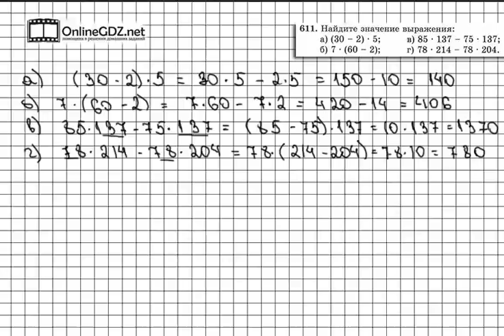Задание № 611 - Математика 5 класс (Виленкин, Жохов)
В задании 611 вам необходимо узнать значение четырех выражений, причем, если применить распределительное свойство умножения, то все вычисления здесь можно будет произвести устно. А подсказкой для вас будет наше видео с решением!